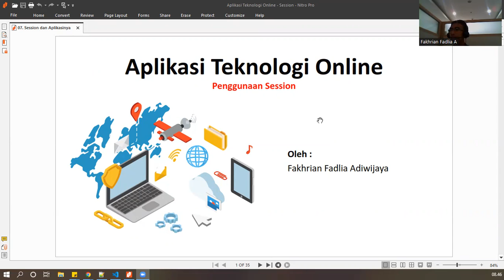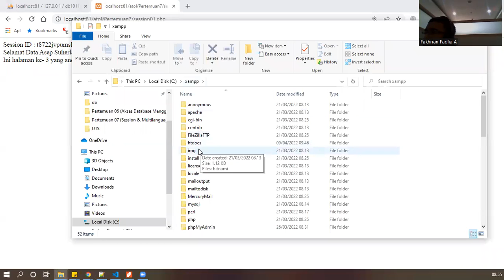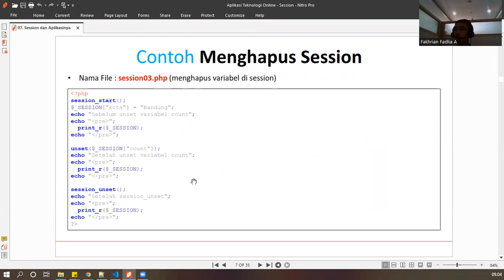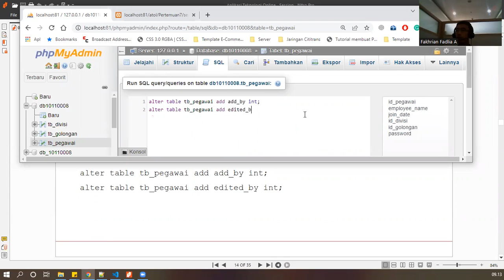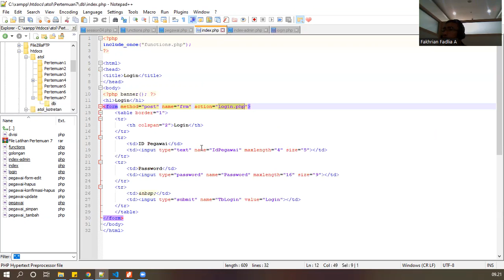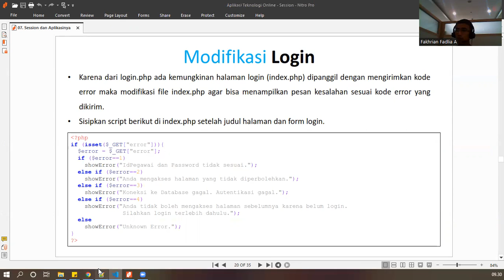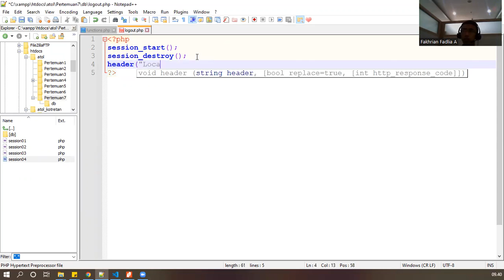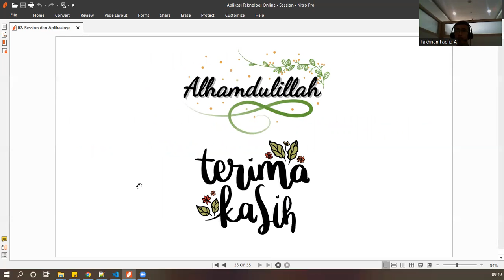Aplikasi Teknologi Online - Penggunaan Session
Video ini menjelaskan mengenai session dan contoh pemanfaatannya pada aplikasi teknologi online seperti pada login aplikasi dan pencatatan log aktivitas pengguna